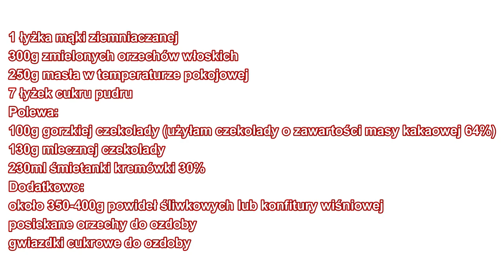Ciasto ORZESZEK w czekoladzie – Przepis – Mała Cukierenka